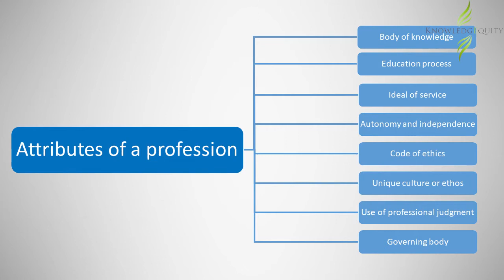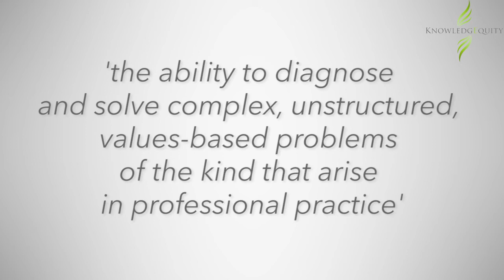CPA Professional Judgement